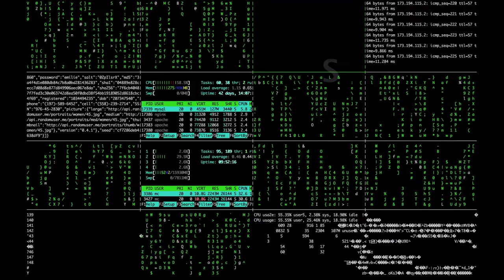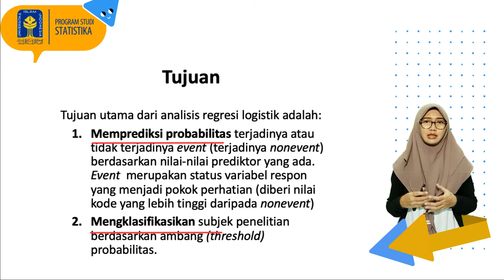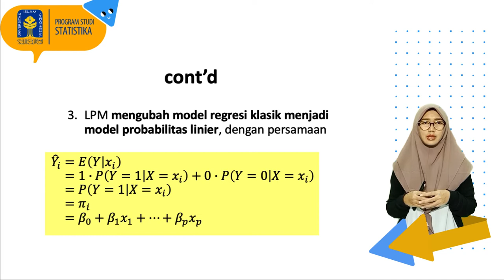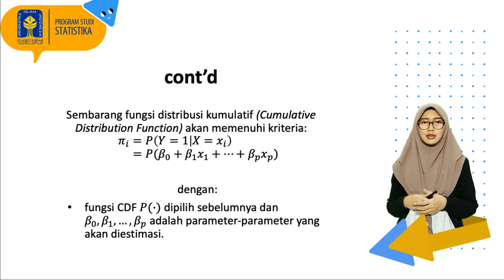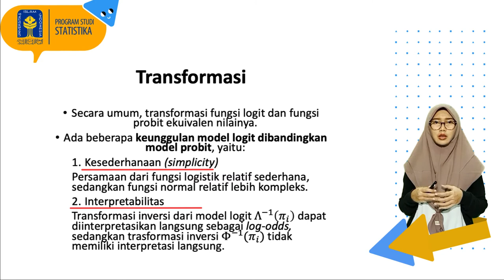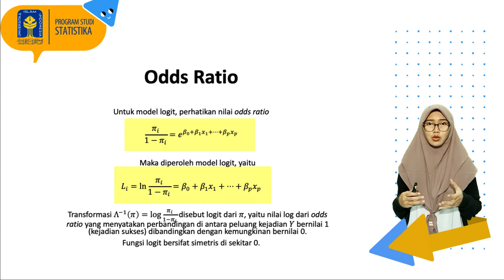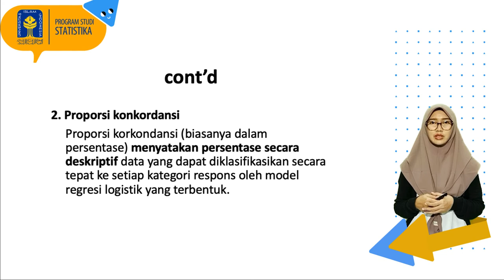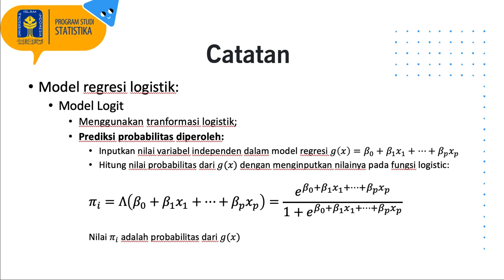Analisis Regresi Logistik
Teori mengenai Analisis Regresi Logistik